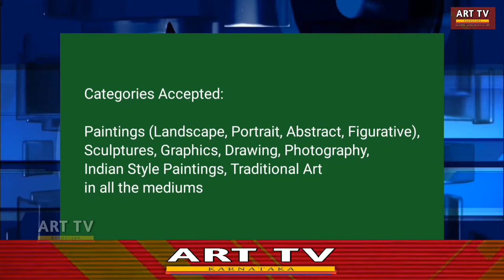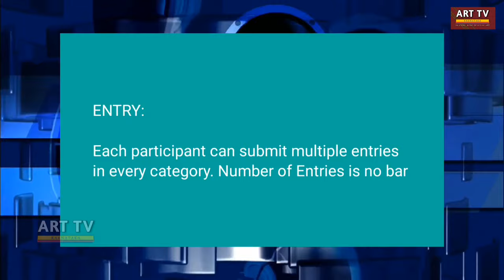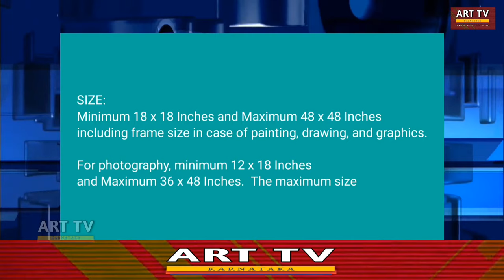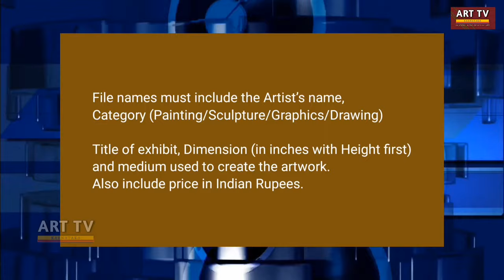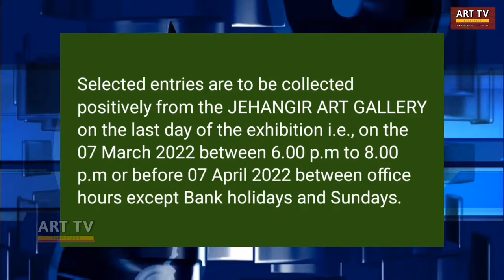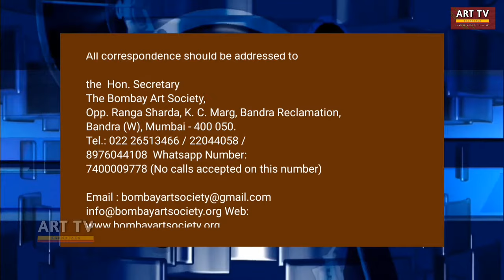All India annual art Exhibition | The Bombay Art Society | Jehangir art Gallery Mumbai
THE BOMBAY ART SOCIETY
Presenting
130th All India Annual Art Exhibition at Jehangir Art Gallery from 01-07 March 2022

Call for Entries from Art Students & Professional Artists
SUBMISSION OF DIGITAL ENTRIES: 25 NOV 2021 TO 15 JANUARY 2022

Resolution: Digital Images (JPEG) of Actual Exhibits must be 2100 pixels in width (horizontal Images) or 2100 pixels in height (vertical images), not larger than 2500 pixels in width or height.
Example: A digital image measuring 5 x 7 inches at 300 dpi (dots per inch) would be 1500 pixels x 2100 pixels.

File Format: Images must be in JPEG format (with a .jpg extension). Save the images at maximum quality with as little compression as possible.

File names must include the Artist’s name, Category (Painting/Sculpture/Graphics/Drawing) Title of exhibit, Dimension (in inches with Height first) and medium used to create the artwork. Also include price in Indian Rupees.
Example of File Name under each Image
Suhas-Bendre_Painting_Blue-Vase-on-table_34x42_oil-on-canvas_45000.jpg

Note: Please give the total price of the artwork including 12% GST and 25% Bombay Art Society’s commission on sale. If artwork is sold, artists will receive 63% of total price mentioned after deducting 12% GST and 25% society’s commission.

Categories Accepted: Paintings (Landscape, Portrait, Abstract, Figurative), Sculptures, Graphics, Drawing, Photography,  Indian Style Paintings, Traditional Art in all the mediums.
or Fees can be paid online to The Bombay Art Society bank account.

Bank Details: A/c Name: The Bombay Art Society A/c No. : 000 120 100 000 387
Main Branch, Mumbai 400023
(Participants are requested to send the fund transfer receipt with entry form (page no 6.)

For More Information and PROSPECTUS

please send me your Art activities Photos / Videos for News. (Art TV Karnataka)